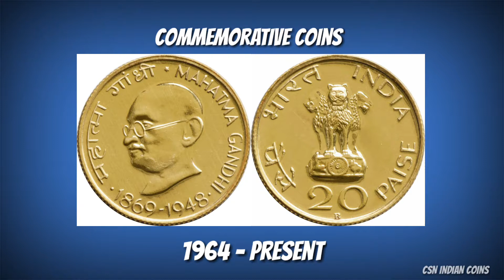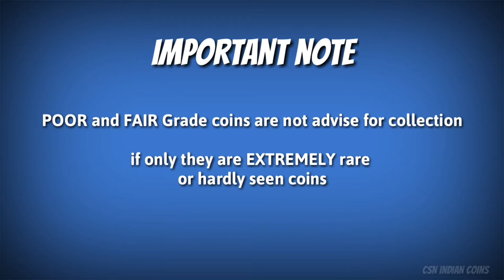50 RUPEES - DR. SYAMA PRASAD MOOKERJEE -CENTENARY (2001) COMMEMORATIVE COIN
DR. SYAMA PRASAD MOOKERJEE -CENTENARY (2001) COMMEMORATIVE COIN